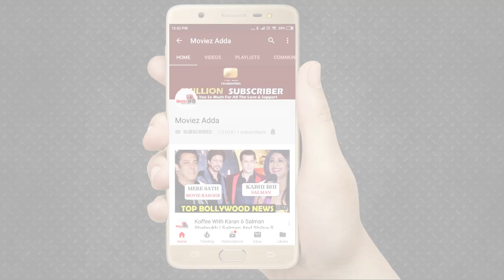Salman Khan POSES With Sajid Wajid At His Panvel Farmhouse